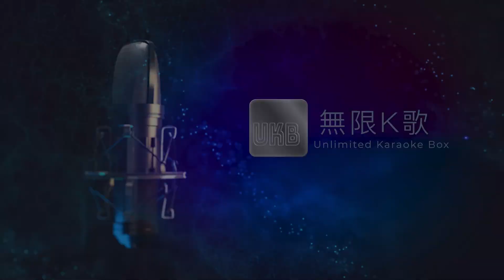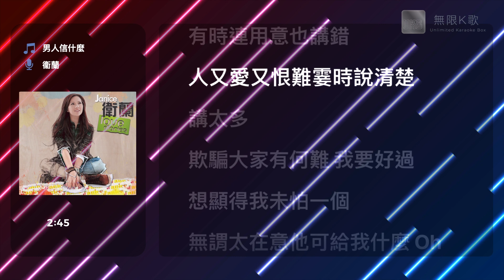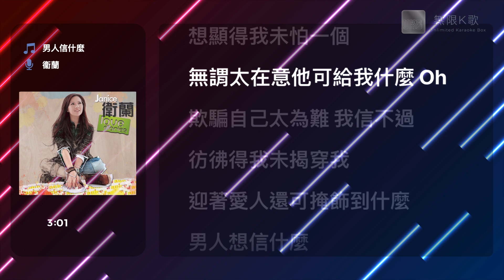衞蘭 Janice Vidal - 男人信什麼 | Karaoke Box 卡啦OK | 歌詞 Lyrics | 伴奏音樂 Instrumental